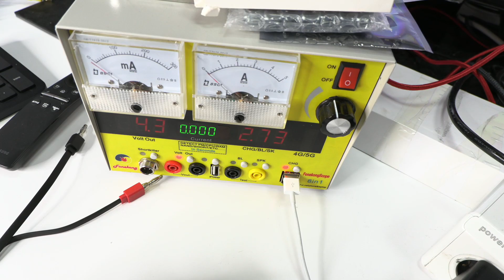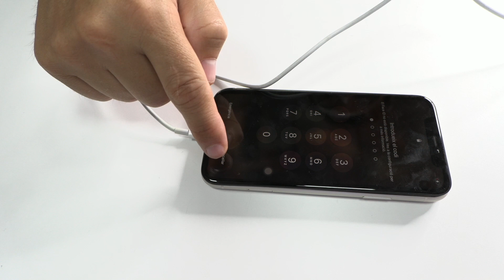If your iPhone 11 has water damage, do:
In today's video, I brought you an interesting case of an iPhone 11 that suffered from moisture damage and wouldn't power up. The phone was sent to us all the way from Barcelona, and the total cost for this repair is 158 euros. These classes aim to equip you with the knowledge to carry out these kinds of repairs, helping you generate income.

Our first step was a visual inspection to locate signs of moisture damage. We found a pink sticker that had popped up on the screen, indicative of exposure to liquids. We proceeded to remove the screws and metal plates, followed by disconnecting the battery connector and the screen flex to prevent short circuits during the repair process.

To investigate the root of the problem, we connected the device to a laboratory power supply. This enabled us to check for any potential short circuits or unusual consumption on the motherboard. Surprisingly, the device powered up correctly, and we observed its power-saving mode operation to be sure of its normal functionality.

The power-saving mode reduces or stops energy-consuming activities like automatic updates, screen lighting, or processor speed. If the consumption nears zero during this mode, it's a good sign indicating the device's overall good health. The consumption for this device dropped to 5 mAh, suggesting the problem was more related to screen circuitry.

As we suspected, the screen connectors displayed corrosion damage, causing a short circuit with the motherboard connectors. To facilitate the repair process, we removed the protective foam and cleaned the area of corrosion using a contact cleaner. This product not only cleans but also protects, thanks to a special oil in its composition.

To repair the connector pins, we applied a little flux and solder paste, then carefully soldered over the damaged tracks with a 350ºC soldering iron. This repaired the tracks and ensured a proper connection. We then cleaned the work area with a contact cleaner or isopropyl alcohol to remove all impurities.

After reassembling the screen and evaluating the device's performance, it looked like we had success on our hands. However, we found that the Face ID function was not working. For information on how to solve this issue, you can check out the linked video where I detail the Face ID repair process.

Given the complexity and amount of work involved, the final price of 158 euros for this iPhone 11 repair is quite reasonable. It's essential to value our work and invest in the best tools to offer quality service.

I hope this video proves to be a valuable resource for those dealing with similar issues. The aim is to empower you to tackle these repairs on your own, opening up opportunities for new income. Remember, I'm Leonardo, here to guide you through the complex world of device repair. Until next time, take care!